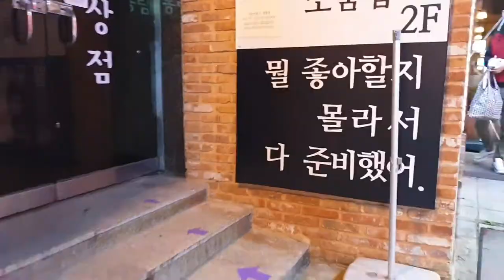새우먼저? 삼겹살 먼저? 어떤순서로 먹어요? 새우와삼겹살의 만남 In what order do you eat? The encounter of shrimp and pork belly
Shrimp first ?? Pork belly first?? In what order do you eat?
 The encounter of shrimp and pork belly